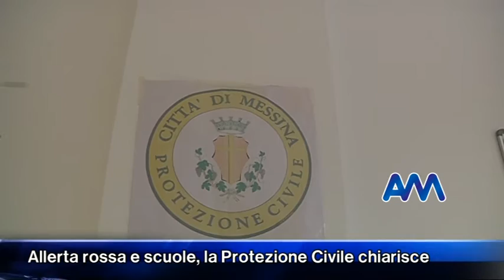Allerta rossa e scuole, la Protezione Civile chiarisce